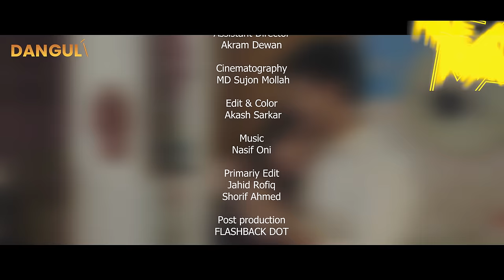Adorsho Ghor Jamai | আদর্শ ঘরজামাই | Shamim Hasan Sarkar | Samonty Shoumi | New Bangla Natok 2024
Presenting Bangla's new drama of Adi Basi Mizan’s "Adorsho Ghor Jamai", Starring Shamim Hasan Sarkar, Samonty Shoumi, and many more. Written and directed by Adibasi Mizan. Produced by Danguli.

Drama: Adorsho Ghor Jamai | আদর্শ ঘরজামাই
Category: Full Drama
Script & Direction: Adi Basi Mizan
Assistant Director: Akram Dewan
DOP: MD Sujon Mollah
Edit & Colour: Akash Sarkar
Photography: Mahfuz Hasan Rahat
Publicity Design: Anjon Islam
Producer: Danguli
Label: Danguli

CAST:
Shamim Hasan Sarkar (শামীম হাসান সরকার)
Samonty Shoumi ) সেমন্তী সৌমি
Abdullah Rana (আব্দুল্লাহ্‌ রানা)
Jarin Khan Ratna (জেরিন খান রত্না)
Tomal Mahbub (তমাল মাহবুব)

** ANTI-PIRACY WARNING **
This content is Copyright to Danguli. Legal action will be taken against those who violate the copyright of the following material presented!